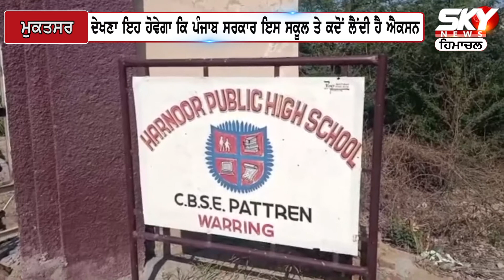ਪ੍ਰਾਈਵੇਟ ਸਕੂਲ ਵੱਲੋਂ ਪੰਜਾਬ ਸਰਕਾਰ ਦੇ ਹੁਕਮਾਂ ਦੀਆਂ ਉਡਾਈਆਂ ਜਾ ਰਹੀਆਂ ਨੇ ਧੱਜੀਆਂ | SKY News Punjab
ਦੇਖਣਾ ਇਹ ਹੋਵੇਗਾ ਕਿ ਪੰਜਾਬ ਸਰਕਾਰ ਇਸ ਸਕੂਲ ਤੇ ਕਦੋਂ ਲੈਂਦੀ ਹੈ ਐਕਸਨ
ਪੰਜਾਬ ਸਰਕਾਰ ਤੇ ਸਿੱਖਿਆ ਵਿਭਾਗ ਦੇ ਹੁਕਮਾਂ ਨੂੰ ਜਾਣਿਆ ਜਾਂਦਾ ਟਿੱਚ |